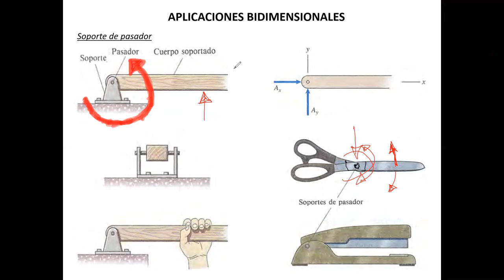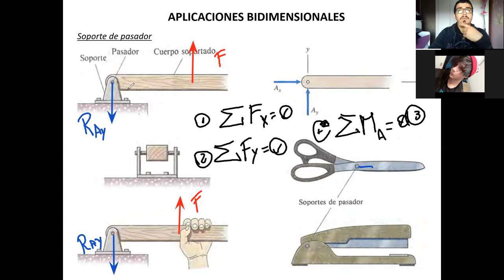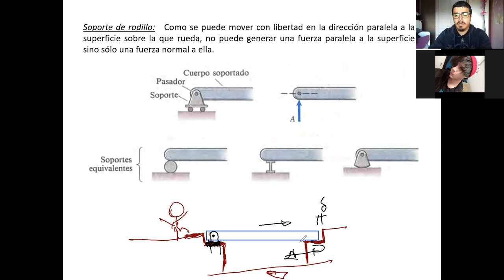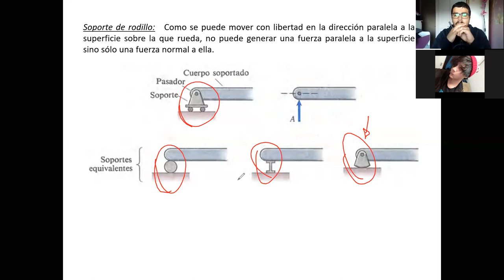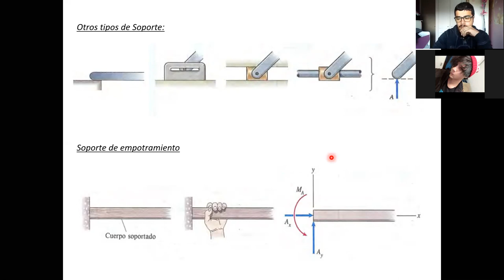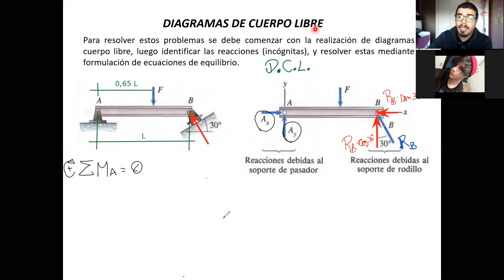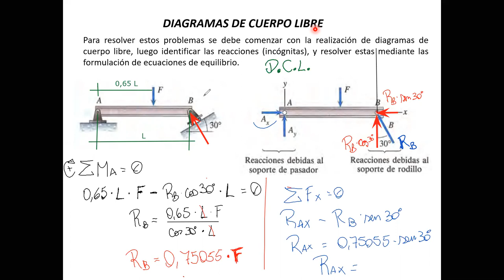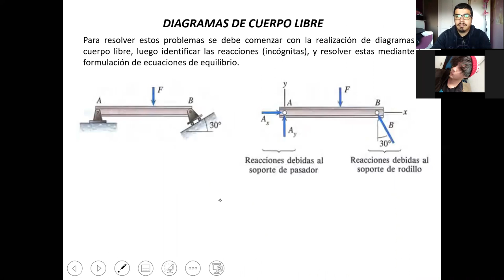Clase REM000_Mineria y Metalurgia_244B_4-11-2020